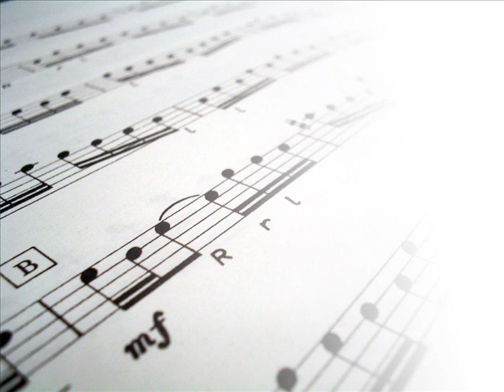Angelique Reuser Singing